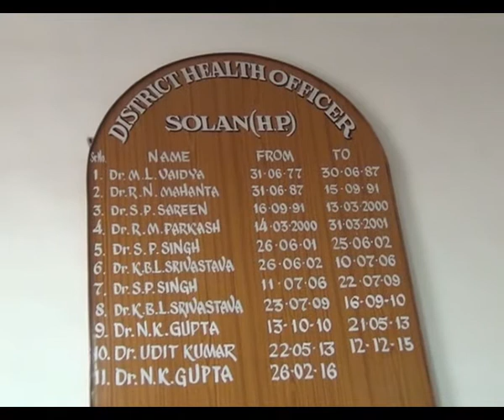सोलन में दो कोरोना संक्रमण के मामलों ने बढ़ाई स्वास्थ्य विभाग की मुश्किलें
पहले रिपोर्ट नेगेटिव अब आई पॉज़िटिव जिसकी वजह से स्वास्थ्य विभग की उड़ी नीदें |
स्वास्थ्य विभाग संक्रमित व्यक्तियों के  सम्पर्क में आने वालों की कर रहा तलाश